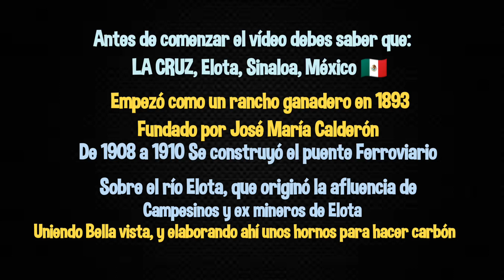historia de los Hornos carboneros de Bella vista 🙌. suscribete ❤️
Podcast Momentos para conversar 🚨